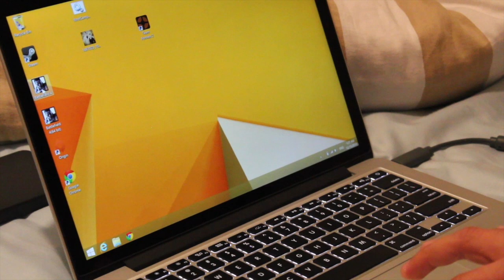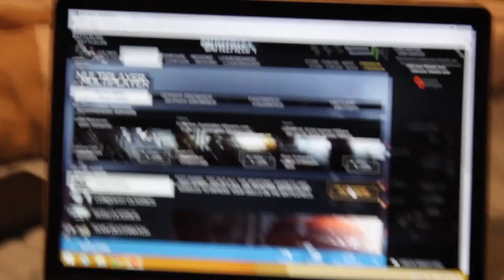Battlefield 4 on a Macbook Pro Retina Display 13" late 2013 model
This is my Macbook Pro running windows 8.1 in boot camp, I'm running the game through an external hard drive and playing with my wired Xbox 360 control.